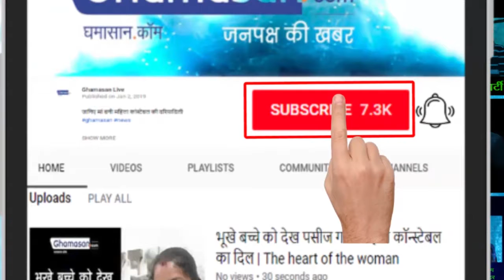कीजिये दुआएं बशीर बद्र के लिए | Do you know Bashir Badra??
प्रसिद्ध शायर बशीर बद्र गंभीर रूप से बीमार | The famous Shayar Bashir Badra is seriously ill